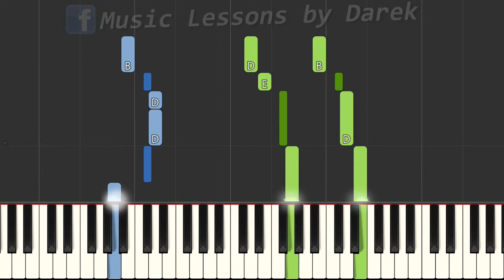🎹 Familiada (Czołówka, motyw główny) - Piano Tutorial (średnia wersja) 🎵 NUTY W OPISIE 🎼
🟨 Graj z z Darkiem ⬛ Twoje centrum edukacyjno-muzyczne w sieci 🟨

tagi:
nauka gry na keyboardzie
keyboard
nuty na keyboard
nuty
melodia
fortepian
pianino
tutorial
poradnik
akordy
jak zagrać
gitara
taby gitarowe
Midi
Musescore